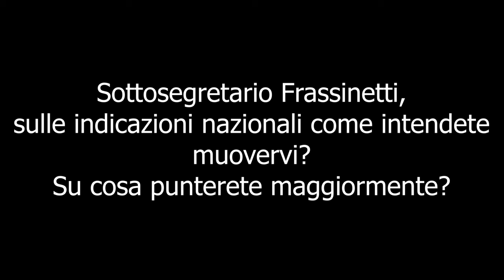Indicazioni nazionali, convegno di Fratelli d'Italia. Le parole di Frassinetti e Bucalo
Nella sede di Fratelli d'Italia a Roma, si è tenuto il convegno "La Scuola del Futuro: Cosa c'è in programma", un'occasione di dialogo e confronto sulla revisione delle Indicazioni Nazionali.

L'evento ha visto la partecipazione della sottosegretaria all'Istruzione ed al Merito, Paola Frassinetti, e della senatrice Ella Bucalo, entrambe esponenti del partito.

Interviste a cura di Patrizia Montesanti.